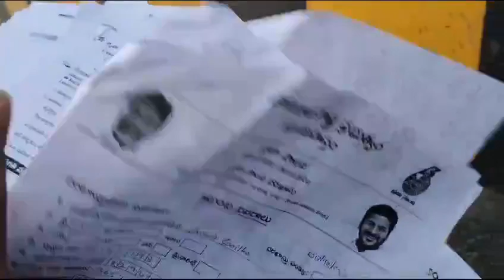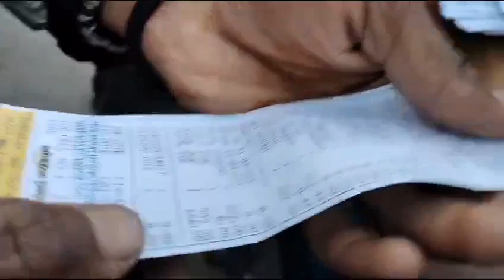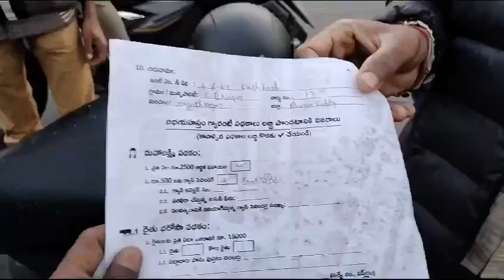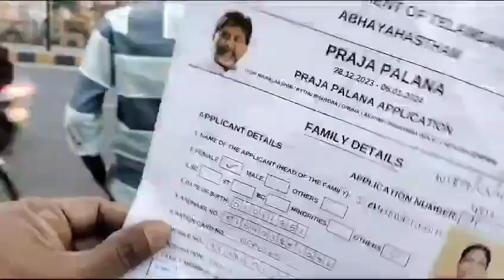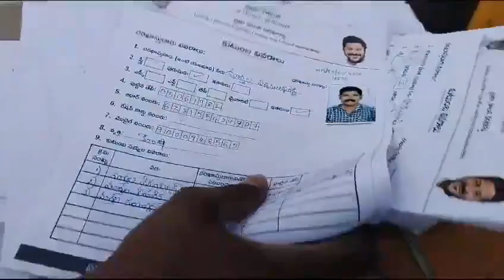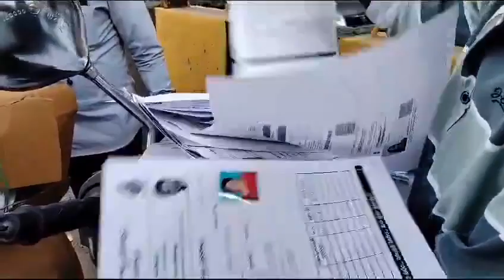ఇలాంటి వాళ్ళవల్ల ప్రజారాజ్యంప్రజాపాలన అని నమ్ముకున్న పేదవాళ్ళకి ఇలాంటి వాళ్లవల్ల అన్యాయం జరుగుతుంది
Video from sanjay komaram